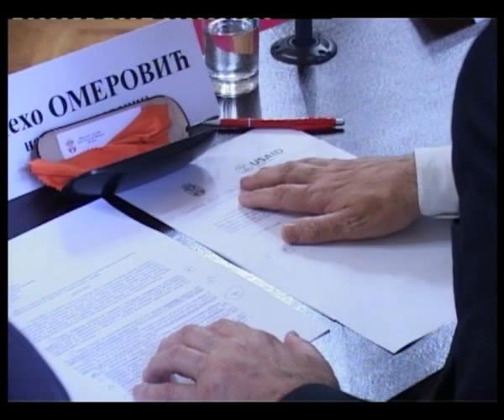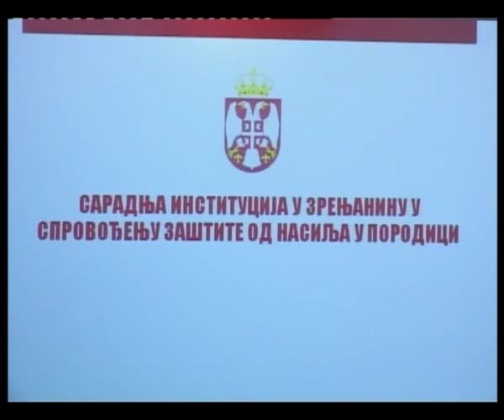Okrugli sto na temu “Borba protiv porodičnog nasilja” 29 06 2015